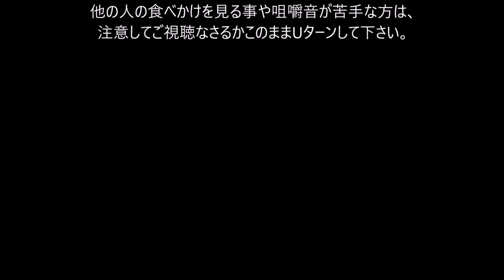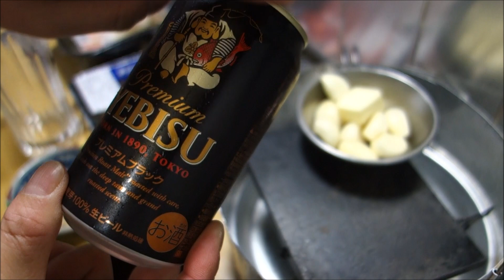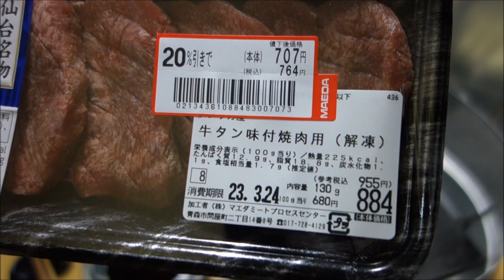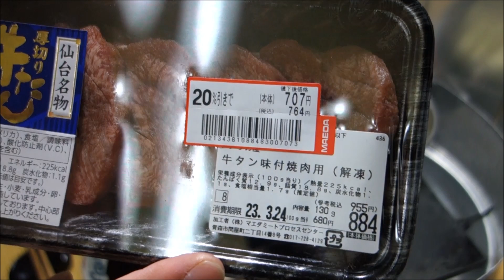【宅飲み動画】牛タン味付け焼肉 牛モモカットステーキ ニンニクのバター焼き【昨日の晩酌】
青森市内もほぼ雪が消えましたが、いつものキャンプ場が4月29日まで冬季閉鎖で使えないので、
久々に庭キャンをしようとお肉を買い込んできたら生憎の雨・・・

仕方がないので部屋の中でいつもの9mm厚鉄板焼肉、
「牛タン味付け焼肉」と「牛モモカットステーキ」で宅飲み晩酌して見ました。